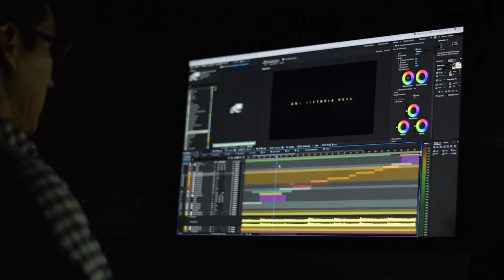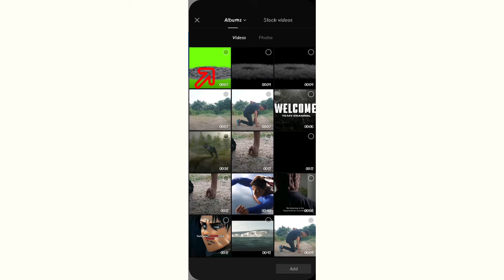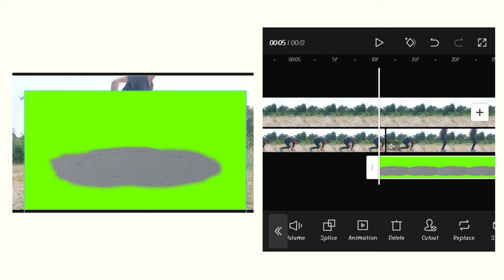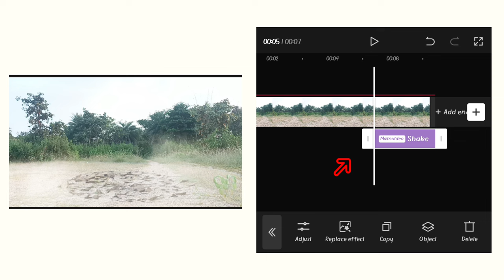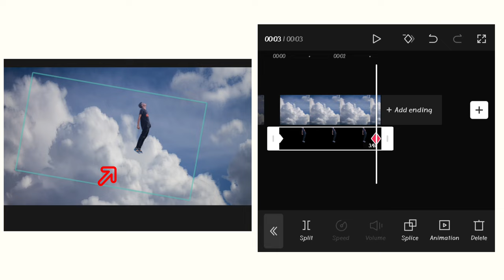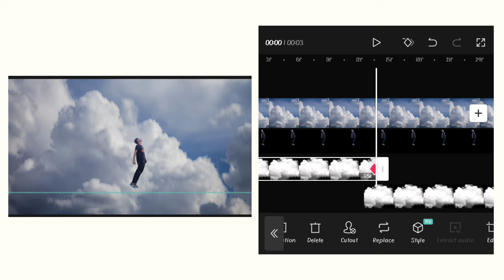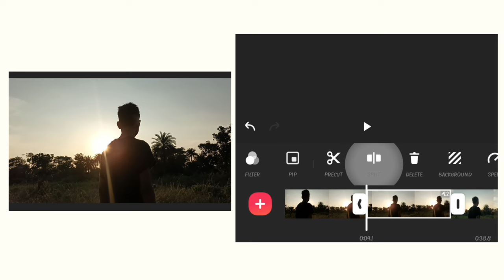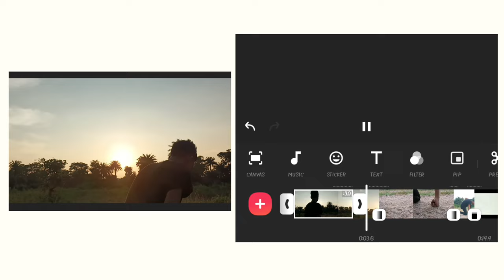Superhero Flying Editing in Hindi | I used capcut, inshot apps | Mobile video editing tutorial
Cyberphonk

Heroes

Machine Gun